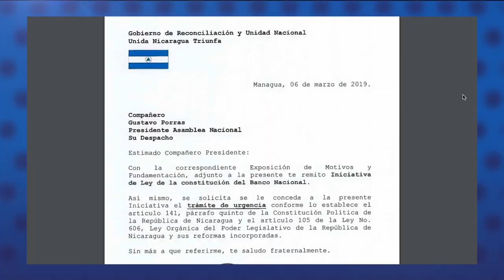Gobierno de Nicaragua ordena compra de Bancorp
El régimen de Daniel Ortega ordenó este jueves la compra del Banco Corporativo Bancorp, por un monto de 743.1 millones de córdobas. La compra sería pagada con bonos en un plazo de cinco años, para convertirlo en un ente público llamado Banco Nacional.